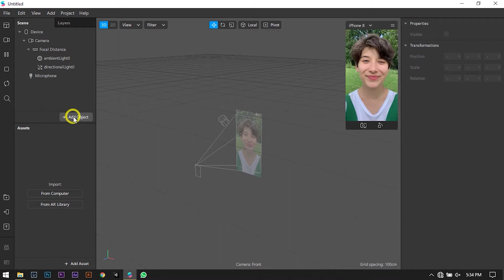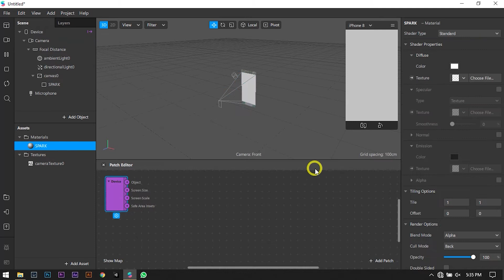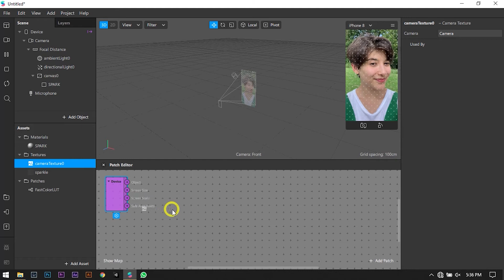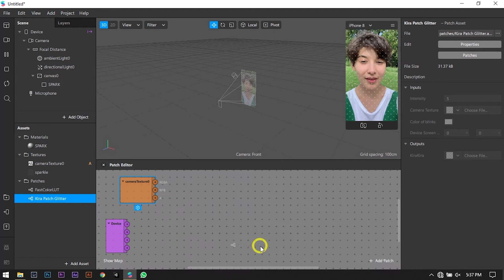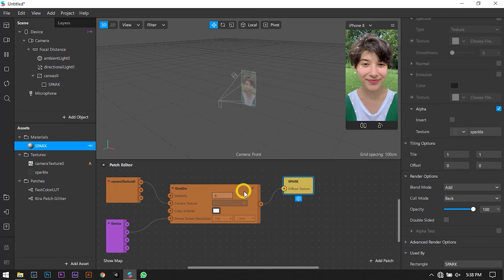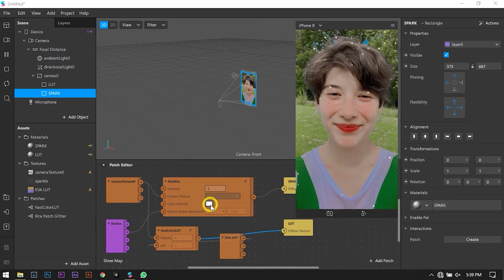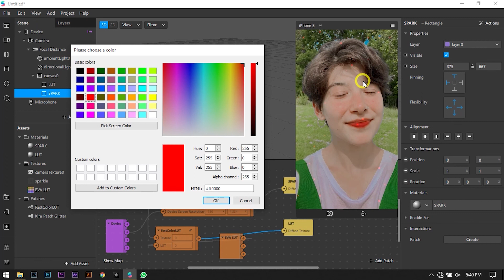HOW TO MAKE IG GLITER FILTER ✨